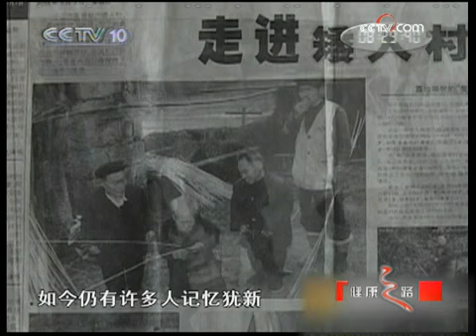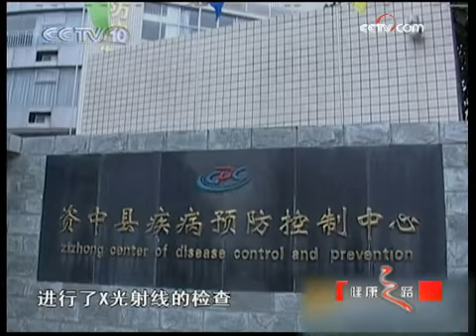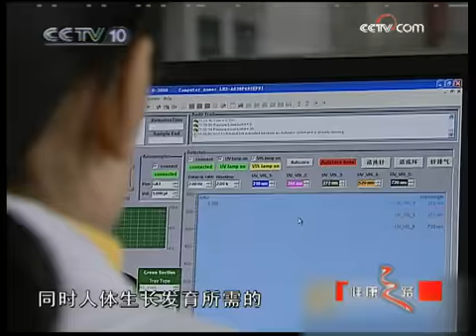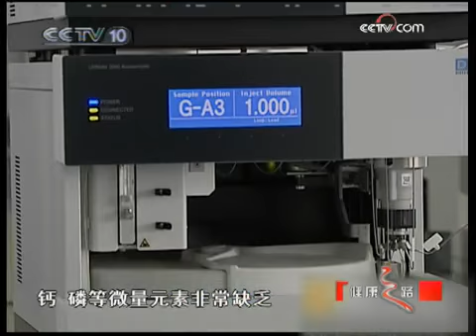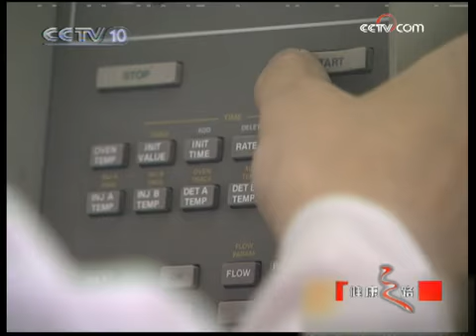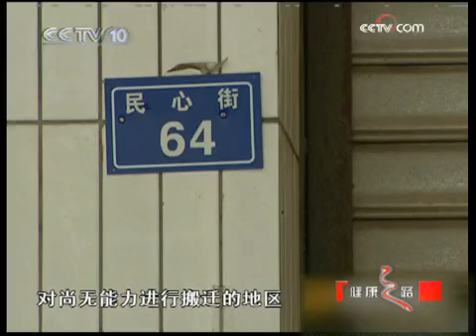健康之路 探秘矮人谷